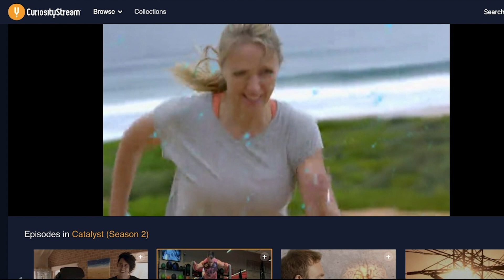Body Fat Percentage Needed For Visible Abs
Camera used (UK) (US) 🎥
Get a free 30 day trial of Amazon Prime (UK) (US) 🎉

Get a free 31 day trial AND a subscription to Nebula with Curiosity Stream